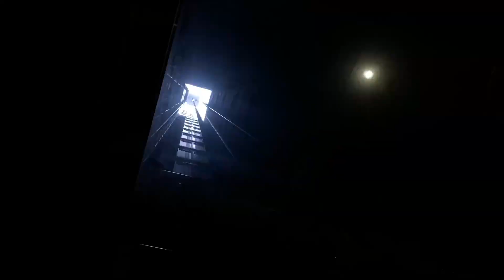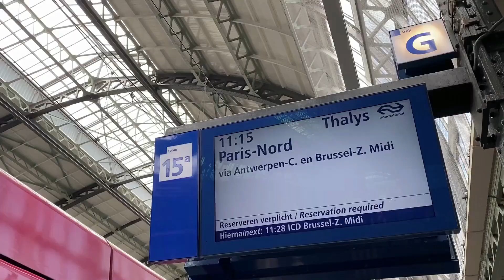Interrail part 4. Five nights in Amsterdam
If you want to follow more my journey, check out my Instagram @reetta_karoliina